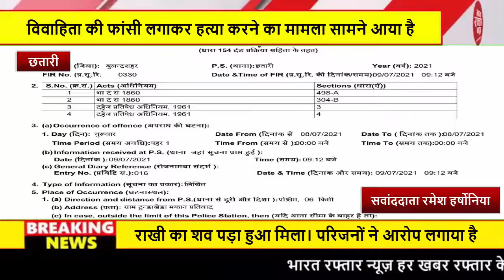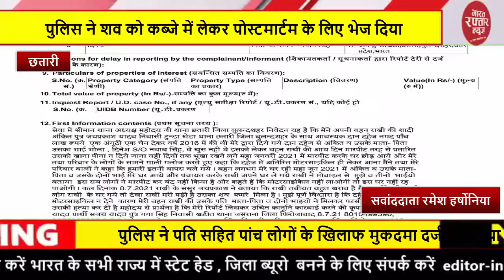परिजनों ने लगाया आरोप दहेज की खातिर ससुरालियों ने की हत्या